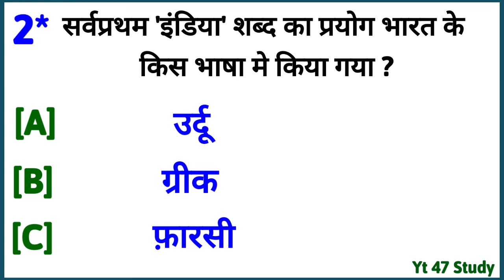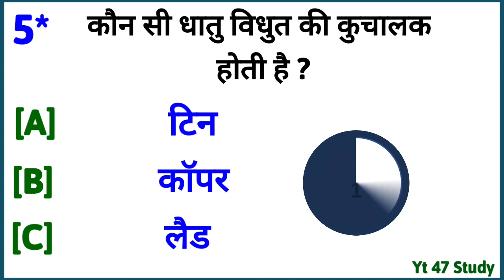gk questions and answers | gk in hindi video | current affairs 2021 | general knowledge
Hindi Gk: Study yt Amit

1. GK
2. General Knowledge
3. GK in Hindi
4. Competitive Exams
5. Quiz Test
6.lucent gk important question
7. Important gk
8. Quiz test
9. competitive quiz
10. competitive general knowledge
11. lucent GK in hindi
12. general knowledge quiz
13. quiz questions
14. general knowledge questions
15. gk quiz
16. general knowledge questions with answers
17. gk question in hindi
18. GK Question Answer
19. samanya gyan
20. gk questions
21. india gk in hindi
24. 2021 gk questions and answers
25. lucent gk
26. lucent gk hindi
27. lucent gk in hindi video